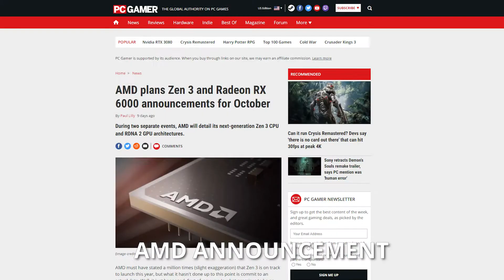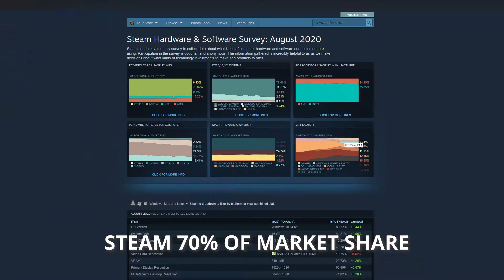Nvidia RTX 3070, 3080 & 3090 Announcement Review - The Sour (2/2)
With the Nvidia RTX 3070, 3080 and 3090 announced and the 3080 released this week, we discuss the sour (negative) sides of this move! Is the RTX 3080 really double the performance of RTX 2080? Will AMD put a spanner in the works in with Big Navi with their announcement next month? Can you really trust Nvidia figures? Also a surprise gripe from Jez! Tune in to see!